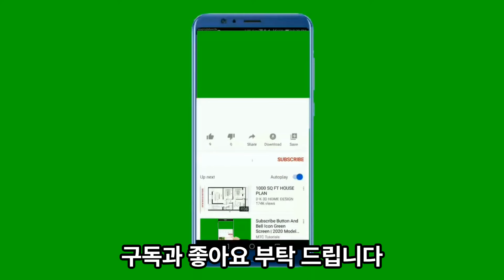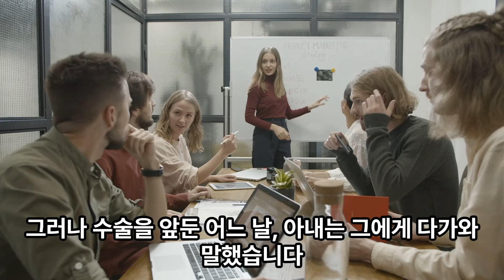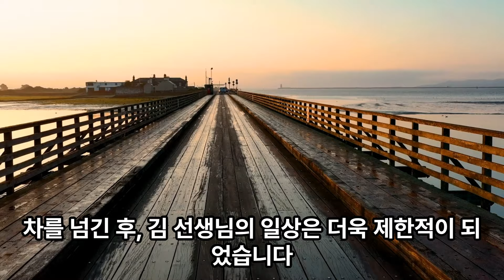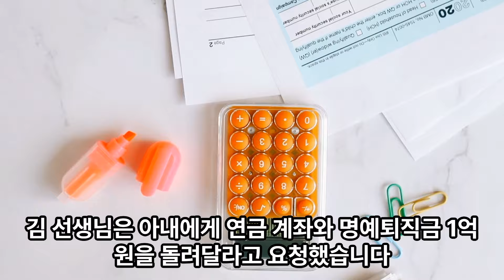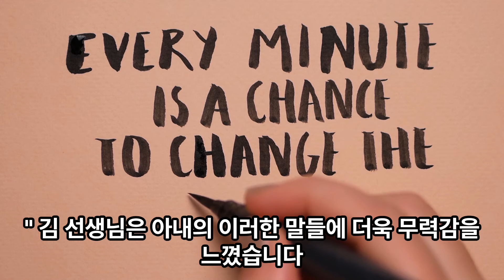연금을 빼앗긴 교사, 결국 거리로 내몰린 사연